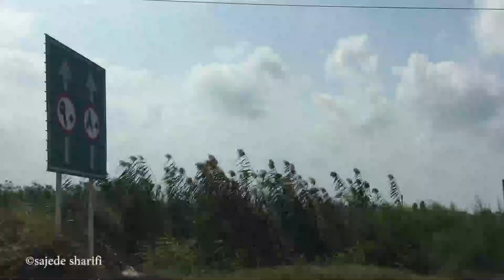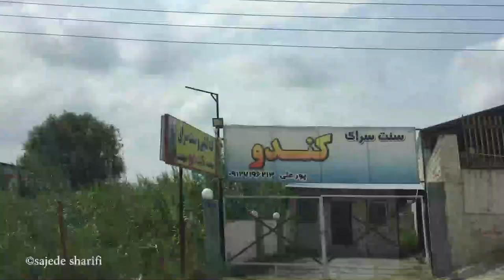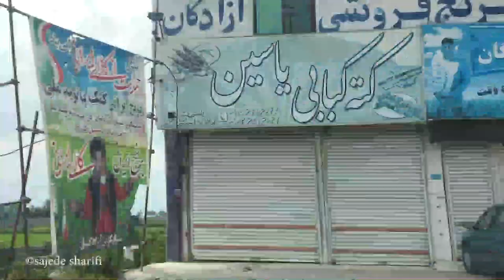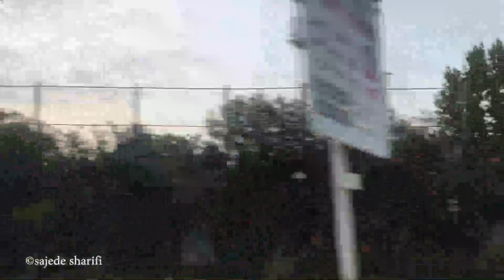Zephyr Travel Journal to North of Iran ( Get in the car and Go )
باد صبا
سفرنامه‌ به سوی شمال
(سوار شو و برو)

شمال ایران یا به‌طور کوتاه شُمال اصطلاحی‌ست جغرافیایی که به سرزمینی کم‌وسعت ولی سرسبز و حاصل‌خیز در جنوب دریای خزر و شمال رشته‌کوه البرز گفته می‌شود و شامل استان‌های گیلان و مازندران و بخشی از استان گلستان است.
راه‌های اصلی ورود به شمال جاده‌های هراز، چالوس، فیروزکوه، قزوین-رشت، گردنه حیران و جاده مشهد-گرگان است.